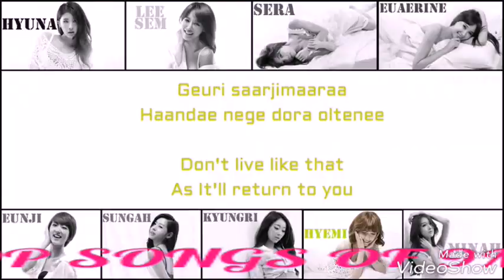MY TOP SONGS OF 9MUSES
This is my top songs of 9MUSES
Leave you're top in commentary